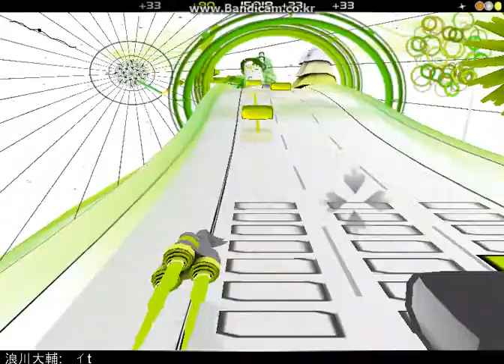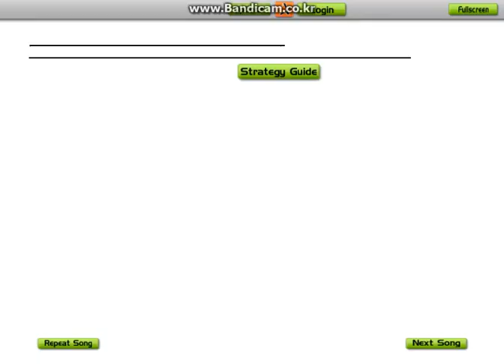狂想レクイエム (Kyousou Requiem) Mono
Player : PYUKI